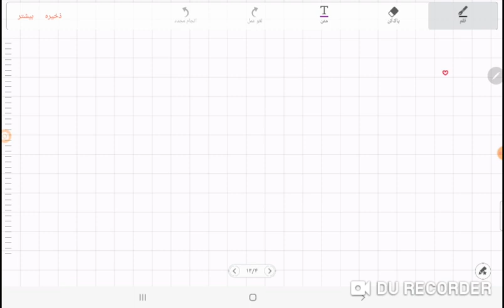آموزش زیست شناسی دوازدهم فیلم اول آزمایش گریفیت با تمام سوالات نهایی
سلام در این فیلم از سه صفحه اول زیست دوازدهم آزمایش گریفیت را کامل یاد می گیری و سپس به همه سوالات نهایی از سال 98 تا 1402 که مرتبط با آزمایش گریفیت بوده جواب می دهیم به امید موفقیت وبیست گرفتن شما لطفا از کانال با لایک وکامنت حمایت فرمایید رضا عبادی در خدمت فرزندان ایران عزیز